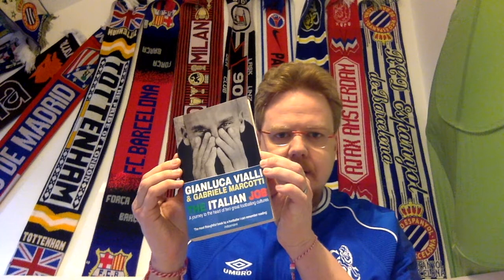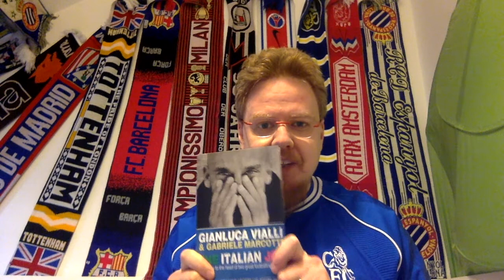My Soccer Library: The Italian Job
Don't want to watch old soccer games? Maybe you are a bit like me and want to bridge these days by reading some books on soccer. Well, in the first installment of my book recommendations, here is one of the first Englsh books on soccer that I ever read.